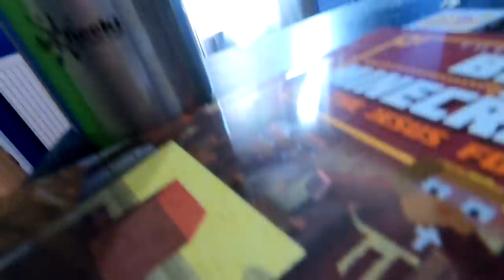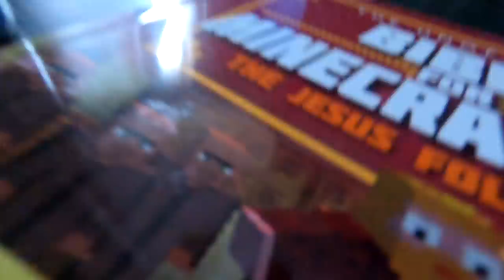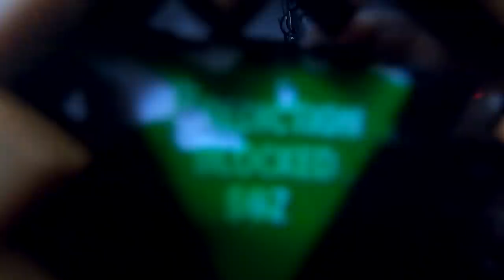I Let A Minecraft 8-Ball Make EVERY DECISION For me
One of my most regrettable purchases was the Minecraft Magic 8 Ball, so I decided to try to use it for a Minecraft Run